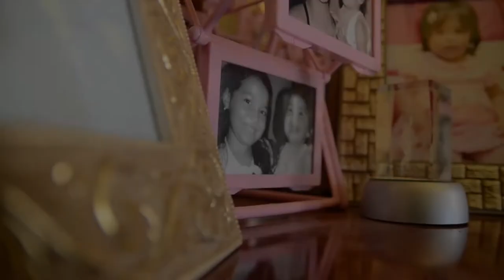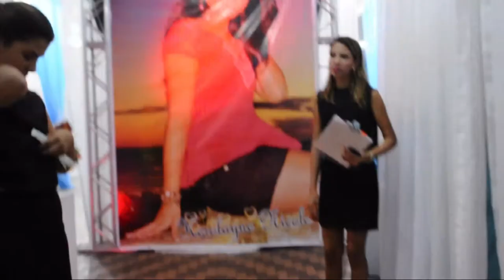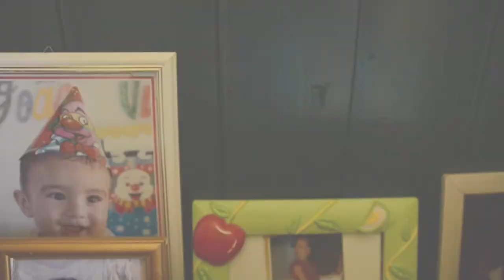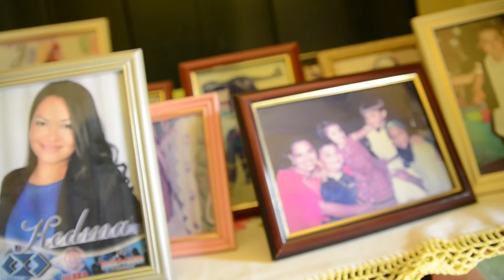Flavio Araujo Cinema - Trailer Kerolayne Nicole15 anos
Trailer Kerolayne Nicole 15 Anos
realizado cidade Alenquer - Pará